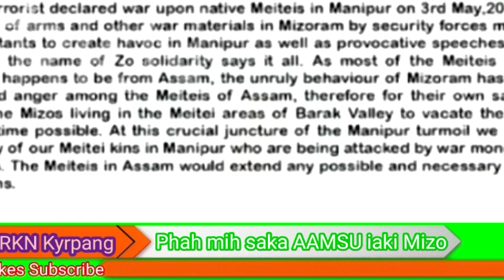Maham sakane ka Seng AAMSU iaki Mizo ba sah ha Assam ba beh iaki Meiteis na Mizoram